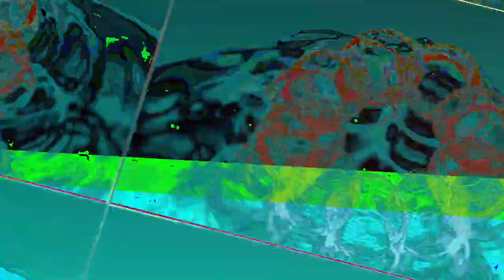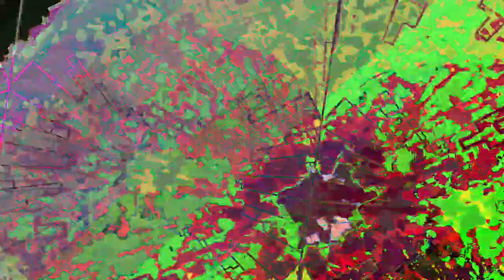[EPILEPSY WARNING] Movie 23 08 04 07h26m23s